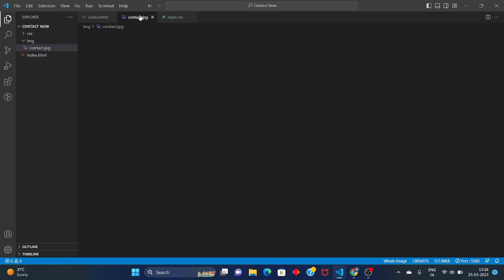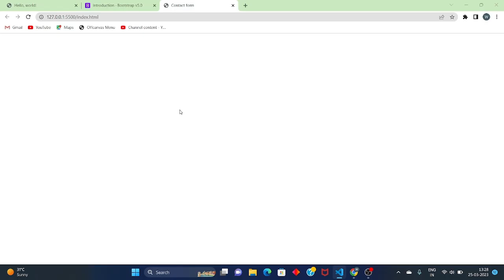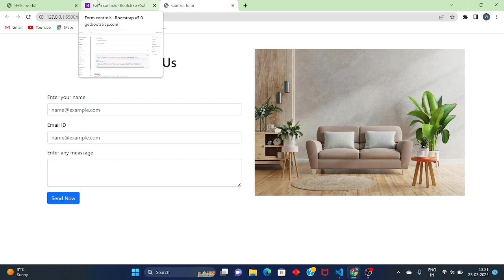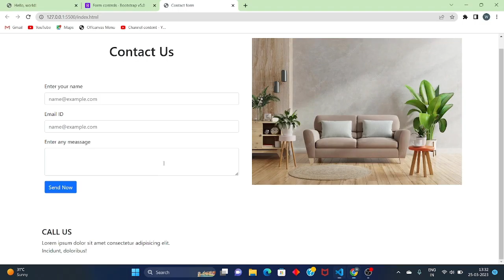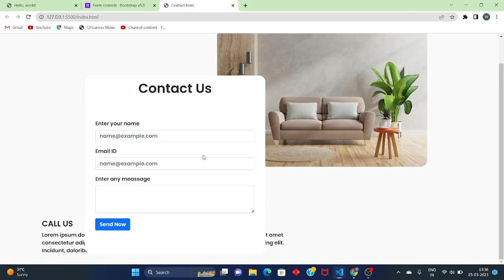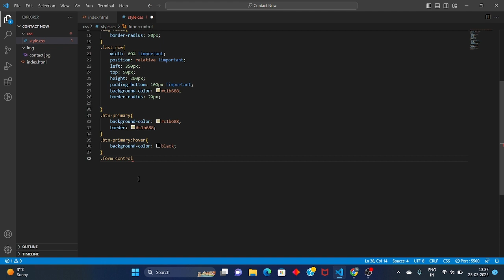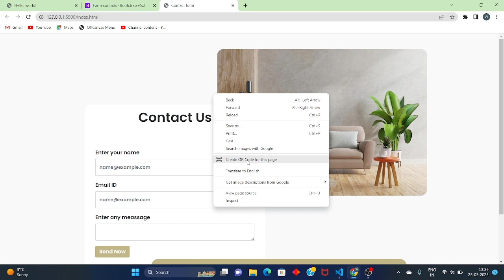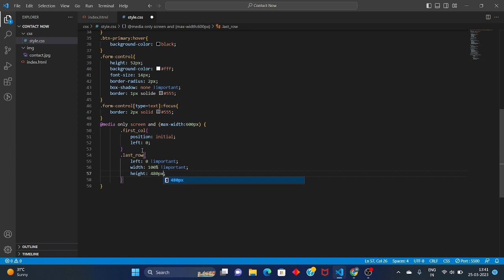Beautiful contact form html css bootstrap 5 | Mobile Responsive Contact section Design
form design html css bootstrap 5,
form html css bootstrap,
form design bootstrap 5,
form design using bootstrap,
form design with bootstrap,
form design in bootstrap,
how to make a form with bootstrap,
bootstrap 4 form design,
html css bootstrap 5,
how to create a form in bootstrap 5,
design html page with bootstrap,
html css bootstrap design,
form design using bootstrap 5,
how to create form in bootstrap 5,
form with bootstrap 5